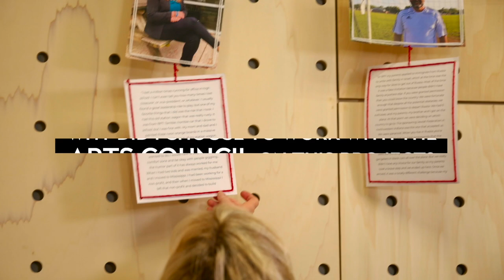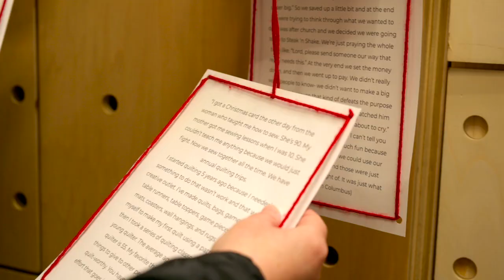Youth Arts Spotlight: Maya Federle, "Humans of Columbus"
Maya Federle is a senior at Columbus East High School who collaborated with the Council for Youth Development to conduct interviews for her senior project, Humans of Columbus. Maya’s goal was to reveal the diverse patchwork of stories that make up the community of Columbus, and to share these perspectives with those who might not otherwise hear them.
Initially displayed online, Maya worked with CAAC to create an installation of photos and stories in the 411 Community Studio.